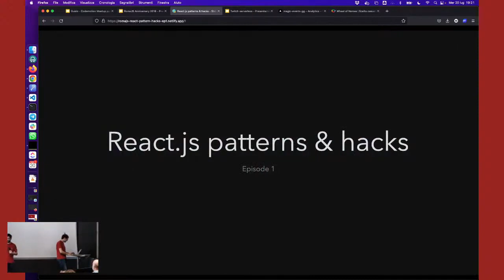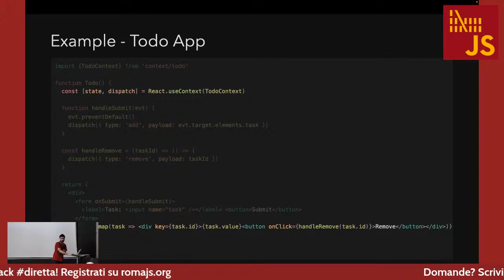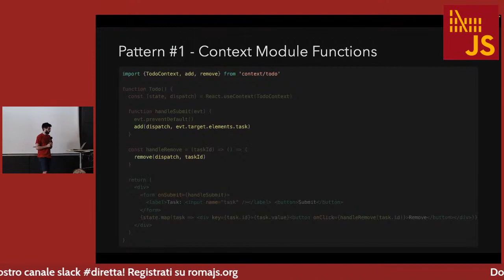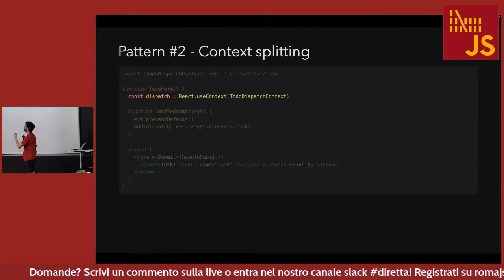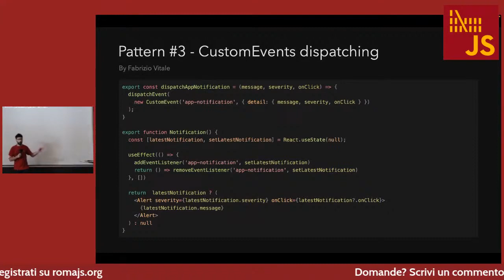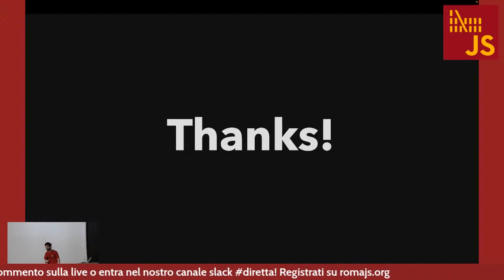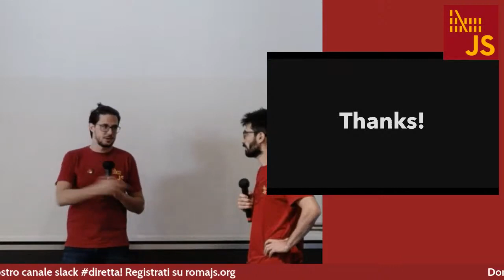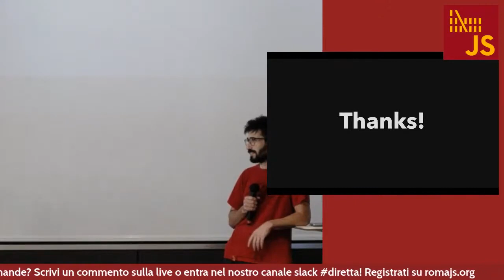React design patterns & hacks from the community - Episode 1 [ITA]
Sviluppare applicazioni React non è per niente facile, e avere un buon vocabolario di pattern aiuta a semplificare la soluzione dei problemi più comuni.

Vedremo anche usi non convenzionali di feature di React, se poi chiamarli pattern o semplici hack lascierò deciderlo a voi!